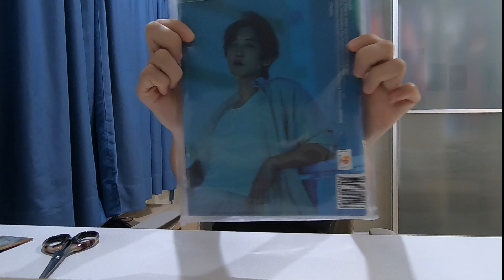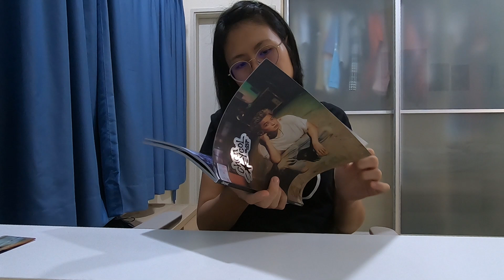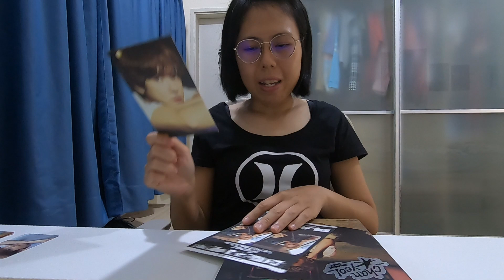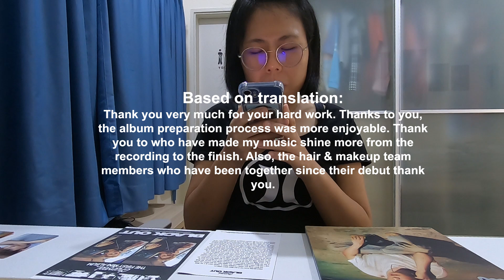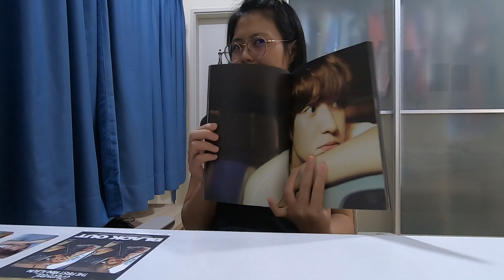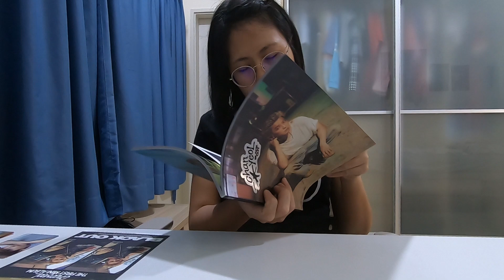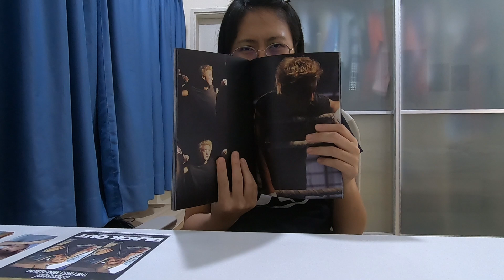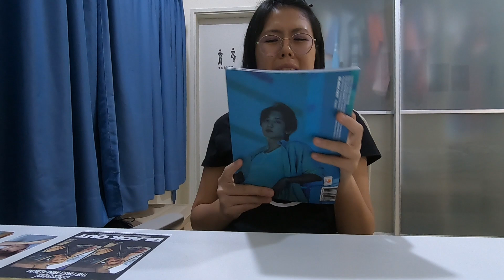EXO | CHANYEOL | Black Out | Night Version | EXO Unboxing Series # 11【Eng Sub】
Annyeong...
Welcome back to my EXO Unboxing Series # 11
Finally Chanyeol is debuted with his 1st solo album Black Out. OMG!!! This is the long awaited album. Congrats to Chanyeol and hope he had a good show for Asia Fan Concert.
Hope you guys enjoy the video and I will continue to share more content in the next episode.

EXO| City Light| Love Shot | Season's Greeting 2022| The War| XOXO| EXO Unboxing Series #2 (Pt 1) 👇

EXO| City Light| Love Shot | Season's Greeting 2022| The War| XOXO| EXO Unboxing Series #2 (Pt 2 完) 👇

EXO | Chen | Last Scene | EXO's Travel The World On A Ladder in Namhae | EXO Unboxing Series # 3 👇